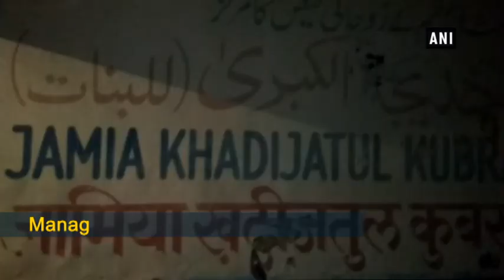51 girls rescued from Shahadatganj Madrasa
Lucknow (Uttar Pradesh), Dec 30 (ANI): At least girls were rescued after the police conducted raids at a Madrasa in Lucknow’s Shahadatganj area. The girls were being sexually exploited by the manager of the Madrasa and he has been arrested in this regard. According to father of one of the rescued girls, they were beaten and made to dance by the head of the Madrasa.